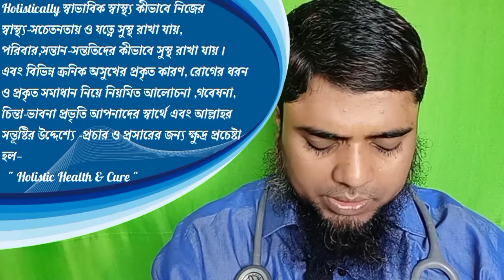থাইরয়েডের লক্ষণ ও চিকিৎসা || DR. YEAR ALI || HOLISTIC HEALTH & CURE || PART- 4